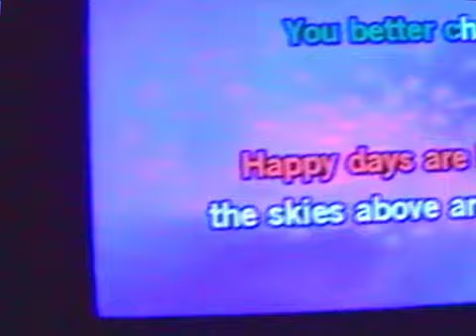DAD, I'M GAY